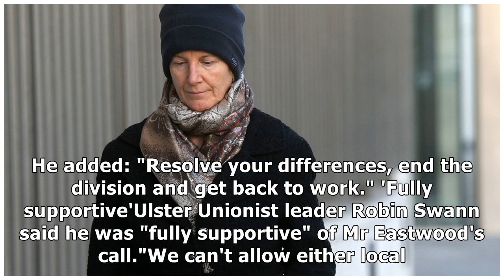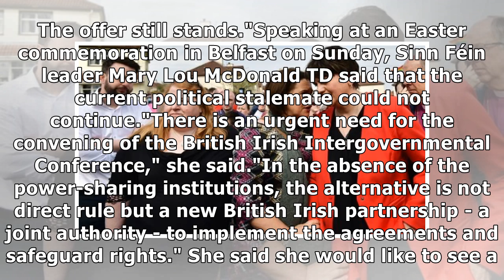McKee murder 'makes talks priority'